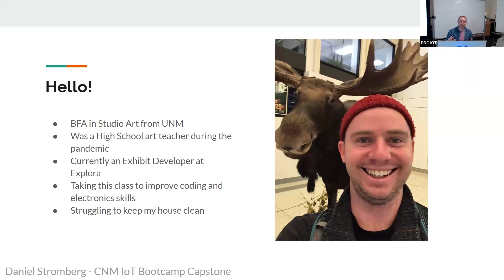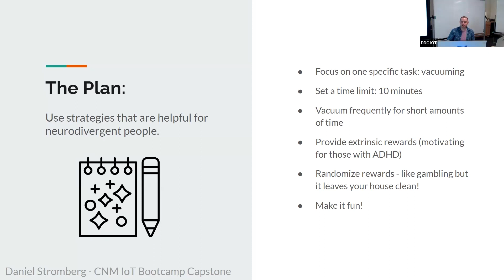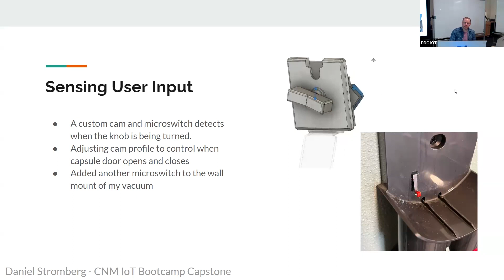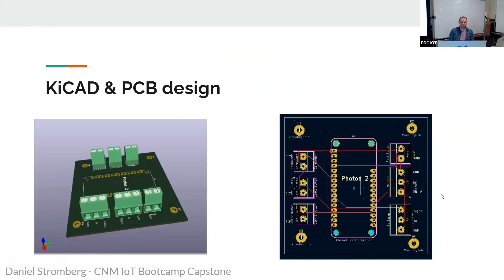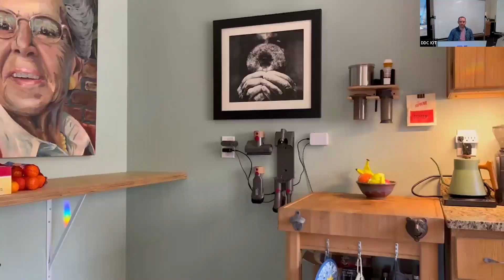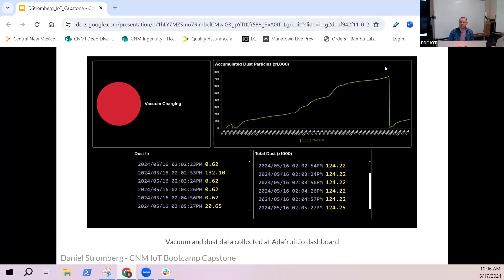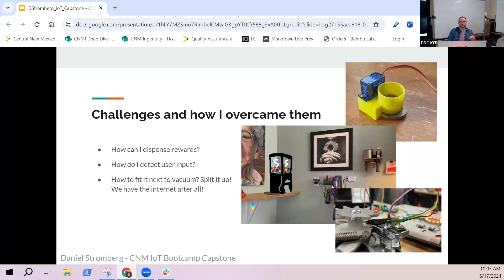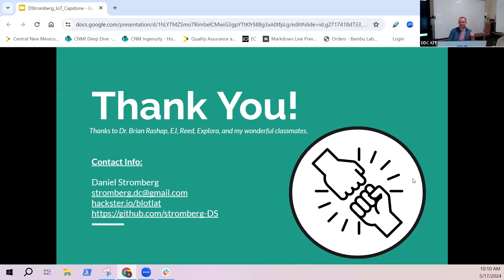IoT Cohort 10: Daniel Stromberg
Imagine getting rewarded for doing chores